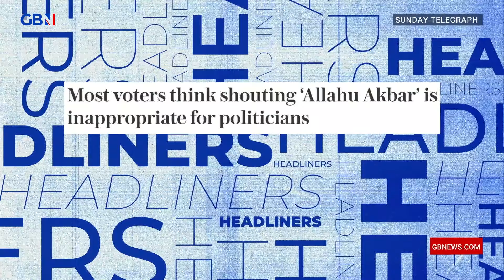Most voters think shouting ALLAHU AKBAR is inappropriate for politicians | Headliners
'Voters think that politicians shouldn't shout 'Allahu Akbar', but I only shout it to spice up a game of bingo.'

Polling says voters think politicians shouting Allahu Akbar is inappropriate.